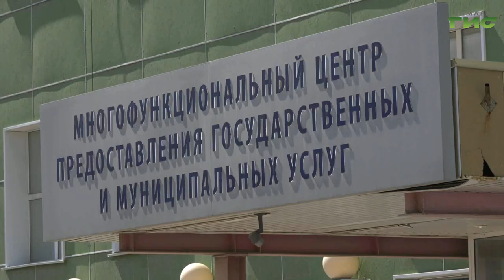В России вступили в силу новые законодательные изменения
Дополнительная защита граждан от недобросовестных продавцов и расширение внесудебной процедуры банкротства. В России вступили в силу новые законодательные изменения. Их обсудила с экспертами Светлана Кудрявцева.